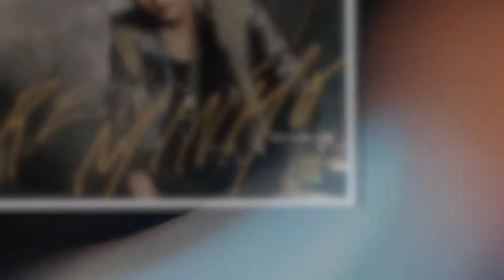RE:MINHO GLOBAL TOUR Find 2014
Find Lee Min Ho 14.12.03